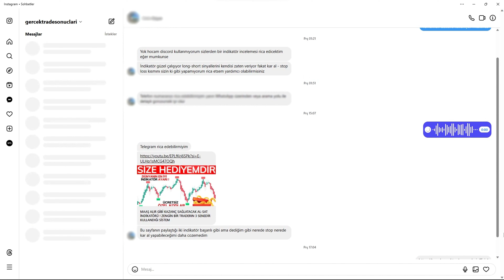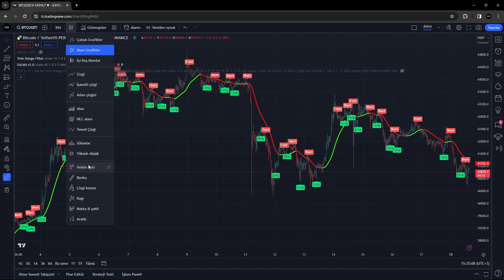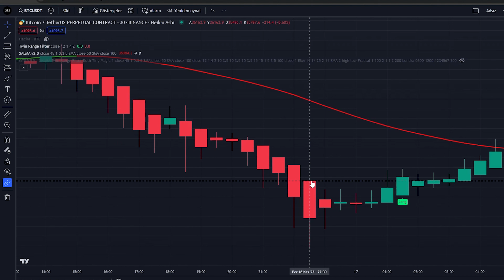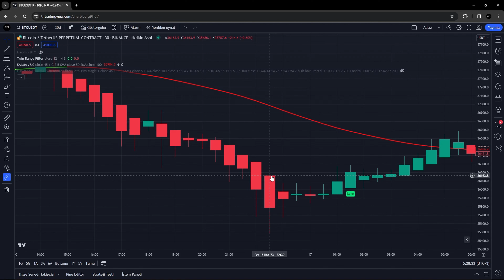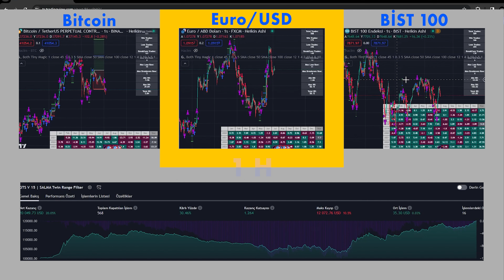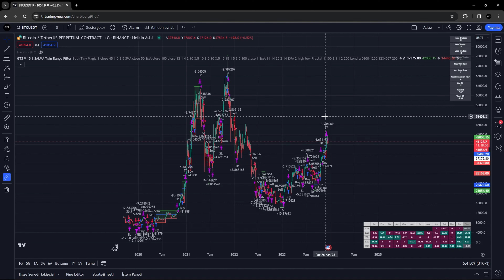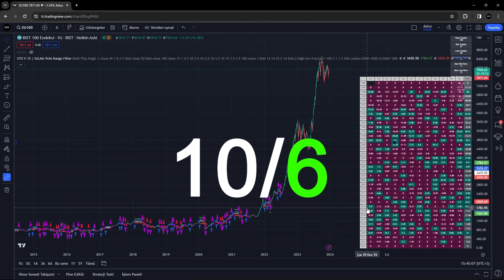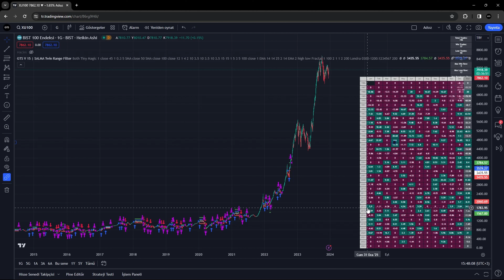İZLEYİCİ İSTEĞİ STRATEJİ | Heiken Ashi | Twin Range Filter & SALMA Stratejisi Backtest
Tradingview'da Heiken Ashi grafiklerinde Twin Range Filter ve SALMA indikatörlerine backtest yaptık. Keyifli seyirler

Sürekli önünüze düşen ve karlı olduğu söylenen Tradingview stratejilerini dinlerken kandırılıyor olabileceğinizi düşünüyor musunuz? Gerçek sonuçlarla ve şeffaflıkla size bunun cevabını vereceğiz. Sorularınız varsa, lütfen yorumlar bölümünde bize bildirin. Teşekkürler ve kanalımıza hoş geldiniz!

Ayrıca kanalımızda sizin istediğiniz indikatör ve stratejileri kodluyor, backtest sonuçlarını inceliyor, sonuca göre sadece internet ve bilgisayarımızla para kazanıp kazanacağımızı değerlendiriyoruz.

Eğer benimle stratejinizin kodlanması için çalışmak isterseniz mailden ulaşabilirsiniz.